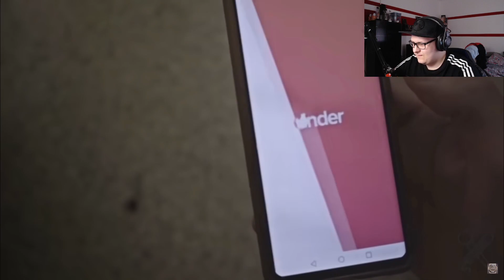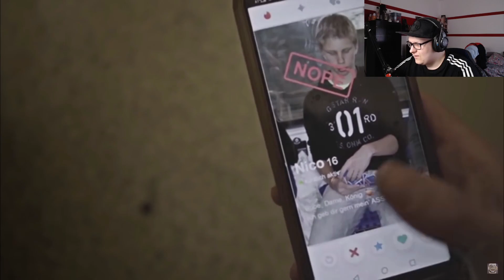Ich weiß nicht... - Reaction auf "OctaBattle - JoeTime vs H3L KAMIKAZE" + Kurzes Update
Lasst mir gerne Feedback da! Geplant ist es, dass öfter Videos auf YouTube hochgeladen werden! Seien es Reactions, Compilations, ...

Falls ihr bei meiner Wenigkeit up2date bleiben wollt, dann schaut auf meinem Twitch Kanal vorbei und lasst dort eine coole Zeit gemeinsam verbringen! Aktuell streame ich JEDEN Montag und ansonsten spontan an anderen Tagen.

So genug gelabert. Ich hoffe euch gefällt bzw. hat das Video gefallen!